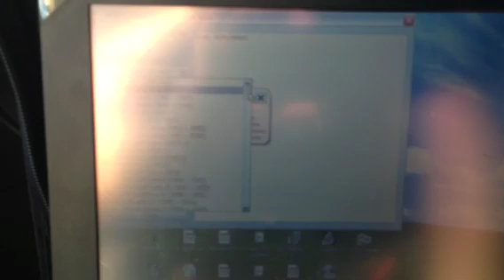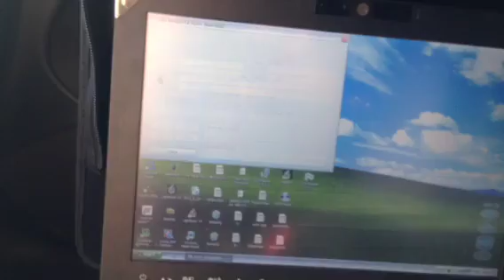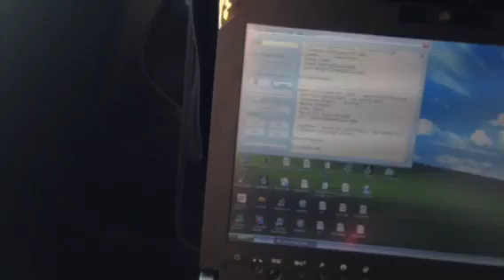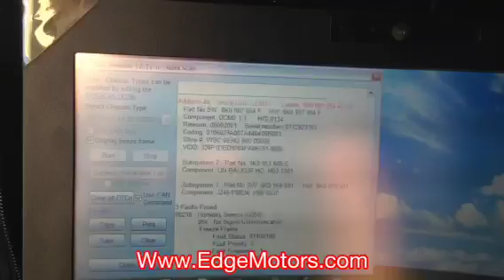Audi VW control modules wake up with out ignition, start authorization module DIY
In this video we show you how to wake up, and make control modules communicate with scan tool with out ignition being on. DIY
This could help to reset "start authorization module " instead of replacing the whole steering column.
the start authorization module "failure" or a lock up is when you get in the car and its not responding to the ignition key at all. all the accessories work but the ignition does not go on and the car is not starting, the dealer usually says that the start authorization module is bad, but some times it just locks up and needs to be reset.

www. Edge Motors .com

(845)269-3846